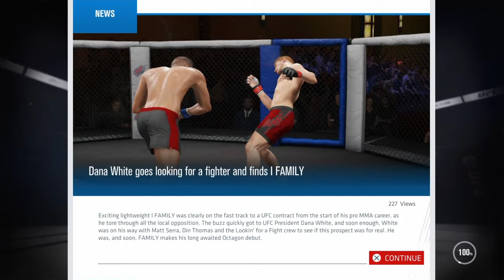EA SPORTS UFC 3 CARRER MODE BEING SIGNED TO THE UFC AND FIRST FIGHT IN THE UFC UFC DEBUT